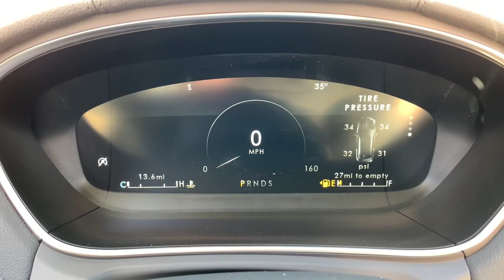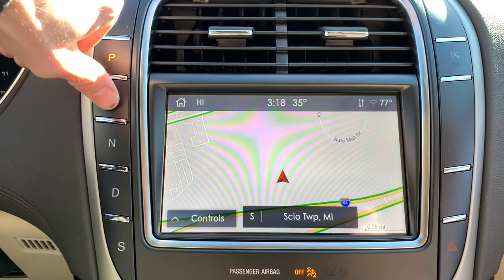2020 Lincoln Nautilus Ann Arbor, Ypsilanti, Saline, Canton, Brighton, MI 20L669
RED CARPET New 2020 Lincoln Nautilus available in Ann Arbor, Michigan at Sesi Motors. Servicing the Ypsilanti, Saline, Canton, Brighton, MI area.

Sesi Motors
3990 Jackson Rd